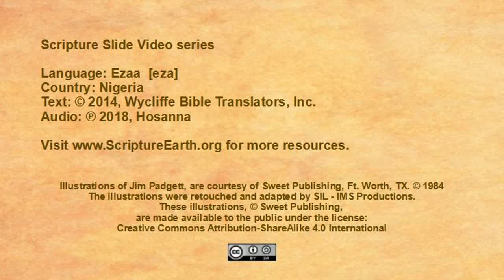Ezaa - Luke 10:25-37 “The Good Samaritan” [eza]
Scripture Videos in Ezaa of Nigeria. [eza]